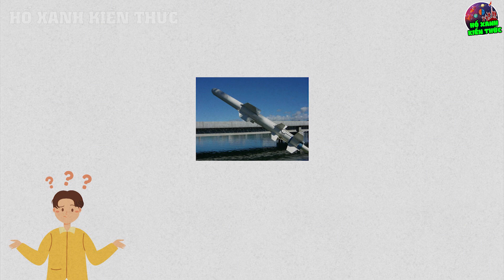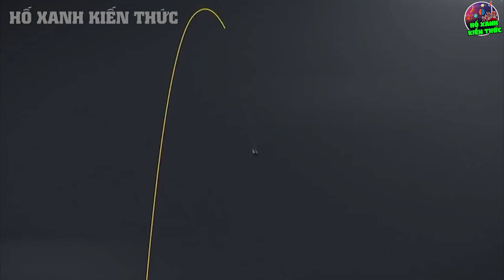TQ Khiếp Vía Với Với Sát Thủ Diệt Hạm Mỹ Cấp Cho Đài Loan, Phèn Này Căng Thật Rồi